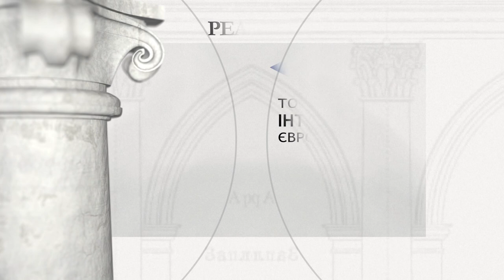Монастир Кармелітів Босих у Бердичеві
Монастирсько-фортечний комплекс у Бердичеві

Період будівництва: 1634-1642 (перебудований і реконструйований у XVIII столітті)

Засновник: Воєвода київський Януш Тишкевич

Монастир Кармелітів Босих у Бердичеві був заснований у 1630 році київським воєводою Янушем Тишкевичем. У 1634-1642 роках був споруджений костел, в якому була розміщена чудотворна ікона Матері Божої Бердичівської, подарована Тишкевичем. Монастирський комплекс та костел були розграбовані та знищені козацько-татарськими військами під час Повстання Хмельницького. У 1686 р. Кармеліти були змушені покинути монастир, до якого вони повернулися лише в 1717 р. Будівництво нового костелу Непорочного Зачаття Пресвятої Діви Марії відбулось в 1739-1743 рр. за планами Яна де Вітте. У 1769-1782 рр. була зведена вежа дзвіниці, а сам монастир був оточений потужними укріпленнями, що перетворило його на фортецю. У 1866 році орден був розпущений, а монастир був перейнятий царською владою. Кармеліти повернулися до Бердичева у 1918 році, щоб незабаром втікати від Червоної Армії, яка зруйнувала та спустошила монастир та костел. Після 1926 року радянська влада конфіскувала святиню, перетворивши церкву на музей атеїзму та кінотеатр, а стіни монастиря на в'язницю НКВС. Комплекс, зруйнований під час Другої світової війни, був відбудований у 1958 році, а в монастирських стінах була розміщена музична школа. У 1991 р. костел і частина монастиря були повернуті кармелітам.
З 2007 року у монастирі відбувається реконструкція з фондів Міністерства культури та національної спадщини Республіки Польща, завдяки цій підтримці у монастирі був створений невеликий музей присвячений Юзефу Конраду Коженьовському, який народився в Бердичеві.